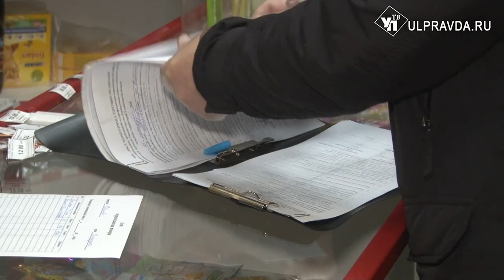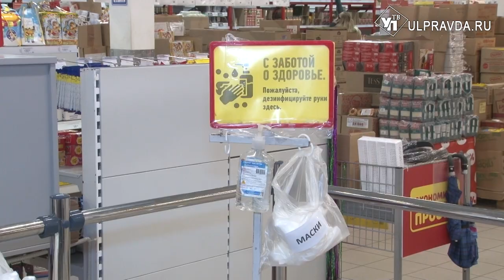Мелкие нарушители. В Ульяновске ежедневно проверяют магазины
В торговых сетях в Засвияжском районе Ульяновска прошёл очередной рейд представителей Министерства агропромышленного комплекса и развития сельских территорий Ульяновской области.